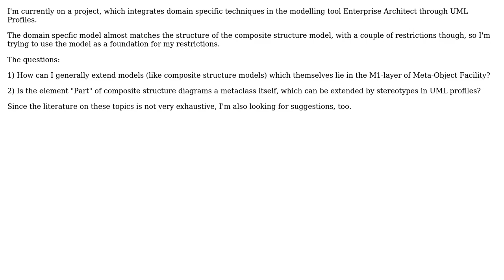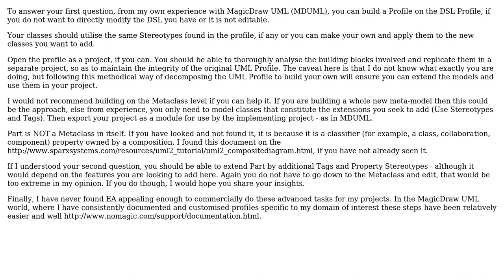Software Engineering: Extending Composite Structure model generally/in Enterprise Architect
With thanks & praise to God, and with thanks to the many people who have made this project possible! You are responsible for your own actions.